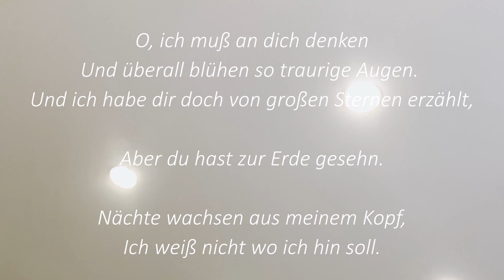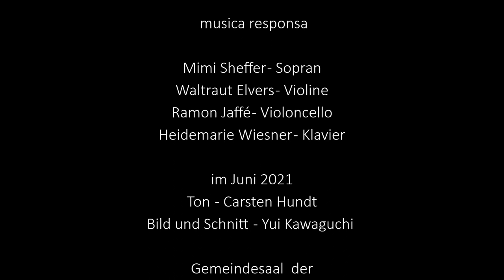musica responsa - Eyal Bat "Ich träume so leise von dir"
Mimi Sheffer  - Sopran
Waltraut Elise Elvers - Violine
Ramon Jaffé - Violoncello
Heidemarie Wiesner  - Klavier